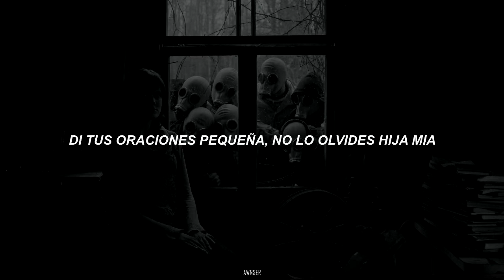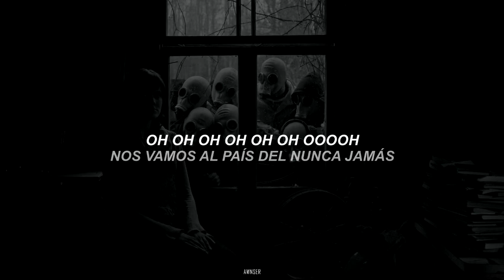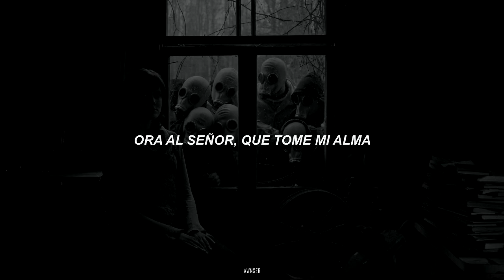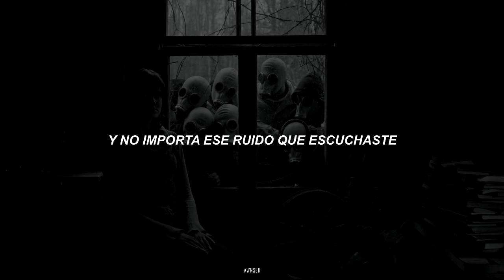"Enter Sandman" - The Warning & Alessia Cara | Sub español. - The Metallica Blacklist Album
Canción: Enter Sandman
Artistas: The Warning ft. Alessia Cara